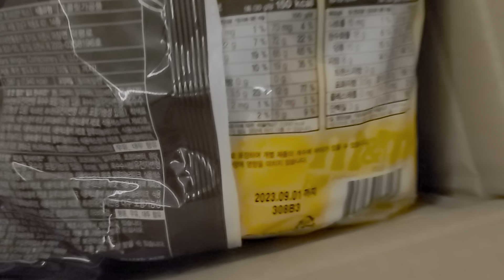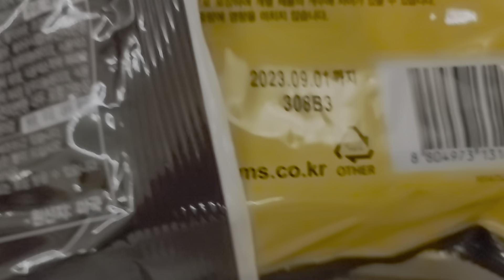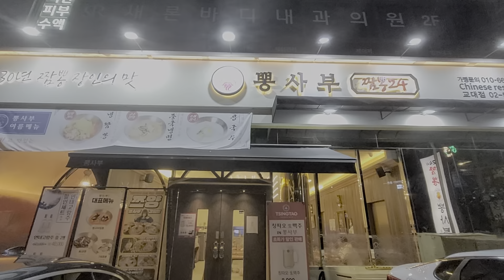EN] 짧막하게 안부 전해드려요. 안물안궁? ㅋ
짧게나마 근황 전해드려요. 조만간 다시 즐거운 영상으로 찾아뵙도록 하겠습니다.
요즘 마음이 허전해서 근무중에 이것저것 먹고 다녀요. (더보기를 눌러주세요)